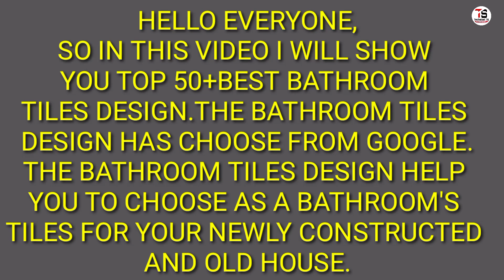Small Bathroom Tiles Design ideas.||Tiles for bathroom floor and wall.||indian bathroom tiles design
so in this video i will show you top 50+ best bathroom tiles design. the bathroom tiles design help you to choose the best bathroom tiles design for your house and so on .
here the best model bathroom design which help you to choose such types of tiles for your house and so on.